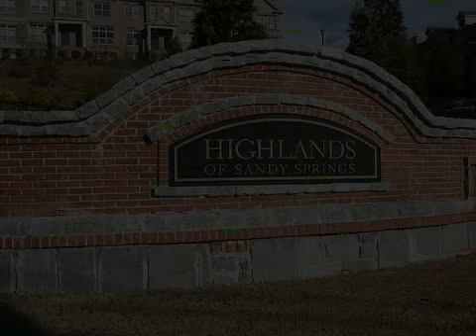Highlands of Sandy Springs Townhomes by The Providence Group in Sandy Springs, Fulton County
Highlands of Sandy Springs answers the call for a unique yet luxurious community that matches the lifestyle of its residences. The community features spacious 2- and 3-story townhomes together with luxurious mid-rise condominiums. Our attention to detail is impeccable; your home will include site-finished hardwood floors, unique granite counters, elegant crown moldings and designer ceramic tile -- and since these features are standard, costly upgrades will never keep you from owning the home of your dreams. Featuring an architecturally designed pool and gathering area complimented with a designer decorated club house - perfect for indoor entertaining. In case the miles of nearby hiking and biking trails are not your style, there is a state-of-the-art fitness center for your convenience.